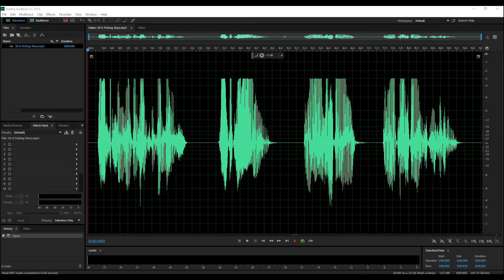Michael Hatak Explainer Voice Over Video Demo